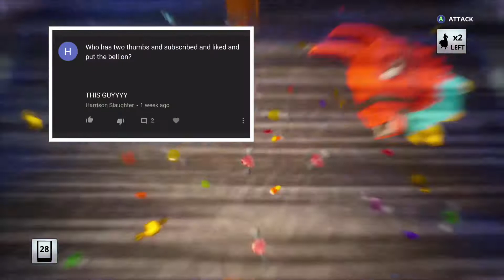The Giveaway Winners for Battle Royale and Save the World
how to claim what you just won

2 - comment your gamertag just to make sure there are no scams
3 - my xbox gamertag is Eplics

Send your clips:
If it is Funny put "F" in the subject.
If it is a Bug or Glitch put "BG" in the subject.
If it is a Feed put "FEED" in the subject.
If it is Epic put "E" in the subject
*If it is multiple kind of those then put them both, after the kind of clips put the link of YOUR YouTube or Twitch.*
__________THESE MUST BE YOUR CLIPS______________